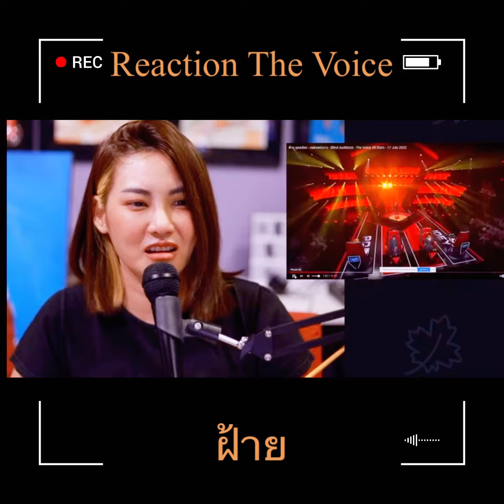ฝ้าย || Reaction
ติดตามครูแก้วได้ที่ Facehook Pag2 ครูแก้วสอนร้องเพลง

สนใจติดต่อเรียนร้องเพลงหรืองานแสดงโชว์ได้ที่ Line@